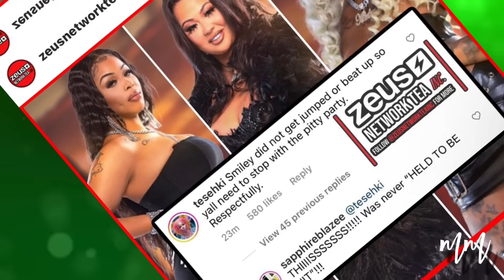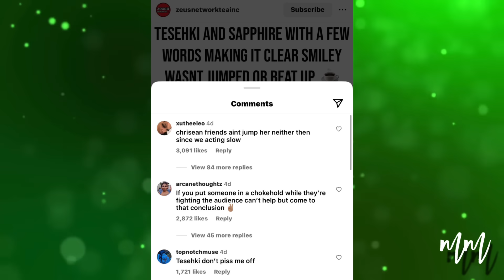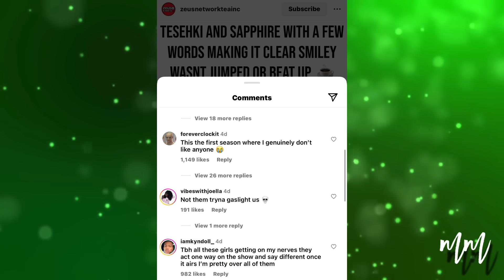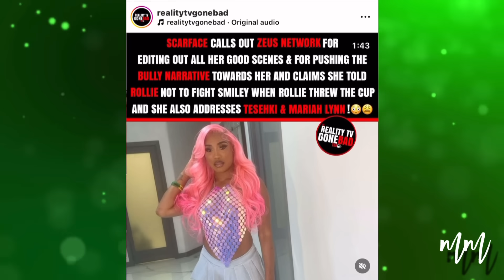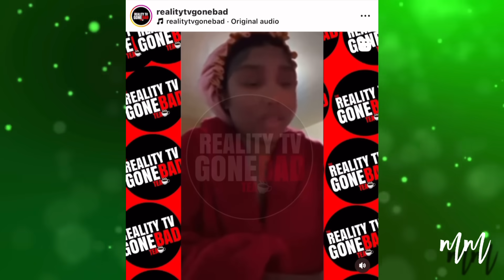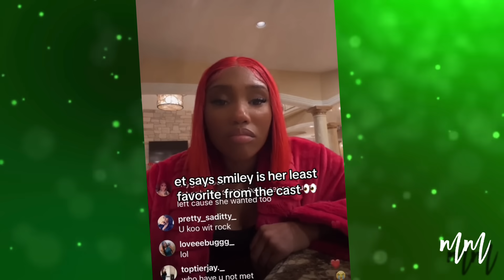TESEHKI DEFENDS BULLIES, ET CALLS OUT ZEUS, TESEHKI & MARIAH, RAZOR CONFRONTS SMILEY! | BADDIES EAST